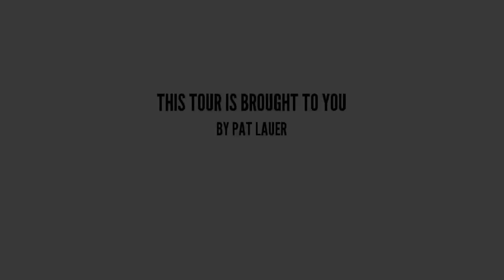s40Q - 6,000 Sq. Ft. - 5 Bedrooms - 6.5 Bathrooms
Park City, Utah area - Quiet location with mountain views. The free shuttle bus is a short drive away and will take you to downtown, Park City Ski Resort, or Deer Valley Ski Resort.

This spectacular 6,000 sq. ft. private home in lower Deer Valley is perfect for large family or friend gatherings. This 5-bedroom/6.5-bath retreat sleeps up to 15 people and offers commanding mountain and ski run views. The fully-equipped gourmet kitchen has professional-grade appliances and plenty of room for multiple chefs. The dining table extends to seat 12 people and the kitchen bar will seat five more guests. Four different entertaining areas provide multiple relaxation options for guests. The loft game room features a pool table, Foosball table, and game table. The lower level media room has a 60-inch TV and abundant seating. The living room offers a cozier place to read or watch TV. Finally the private outdoor hot tub is the perfect spot after a day of skiing.